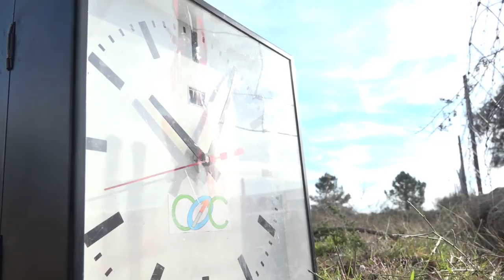ORIENTAÇÃO PEDESTRE "Terras do Lince" – Penamacor International Orienteering Meeting